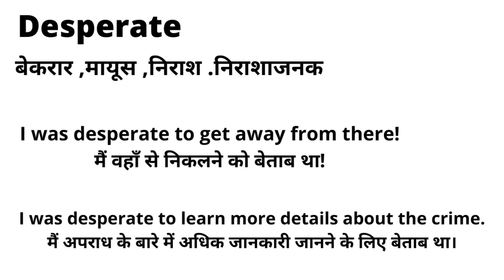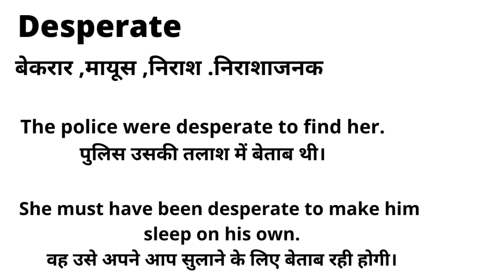Desperate Meaning in Hindi / Desperate ka kya Matlab Hota hai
Desperate meaning in Hindi / Desperate ka kya Matlab Hota hai / Spoken English Class / Online English Class/ Desperate explained in detail.

इस विडियो में मैं  ,Desperate शब्द का इंग्लिश मतलब क्या होता है इसके के बारे पूरी विस्तृत रूप से बताया .

इस वीडियो में आप  ,Desperate का हिंदी में मतलब को जानेगे और साथ में ,Desperate का pronunciation भी सीखेंगें यानि की आप ,Desperate के अर्थ के साथ साथ ये भी सीखेंगें की ,Desperate को कैसे बोले या ,Desperate को बोलने का सही तरीका क्या है |

If you follow this channel regularly. You can improve your English speaking skill as well as vocabulary. On this channel,( Meaning in Hindi) we provide new English words. Desperate our easy spoken English course, you can easily improve your English. We are providing help to English-speaking courses online so Desperate you can improve your English at your home and totally free. In this video, Desperate our video, you will learn daily use English words which will improve to learn English vocabulary in a simple and easiest way.

If you want to learn English through Hindi language and also want to improve English vocabulary then I think this video will help you a lot. Your work is to exercise with someone on a daily basis. So today's English word is Desperate and We will learn Desperate Meaning in Hindi.
English speakingSpoken,
English online,
free-spoken,
vocabulary meaning,
Desperate Meaning in Hindi.

चलिए लिखित रूप में  ,Desperate word को example के साथ सीखते है .
Let’s learn the Hindi Meaning of, Desperate in full detail.
I was desperate to get away from there!
मैं वहाँ से निकलने को बेताब था!

I was desperate to learn more details about the crime.
मैं अपराध के बारे में अधिक जानकारी जानने के लिए बेताब था।

The police were desperate to find her.
पुलिस उसकी तलाश में बेताब थी।

She must have been desperate to make him sleep on his own.
वह उसे अपने आप सुलाने के लिए बेताब रही होगी।

,Desperate का हिंदी में अर्थ होता है
,Desperate को इन उदाहरणों से और अच्छे से समझ सकते हैं